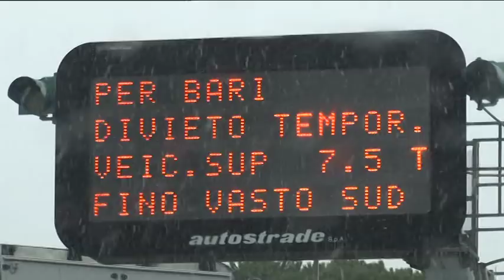Epifania con neve e gelo in Abruzzo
Forte ondata di maltempo prevista e tutt’ora in atto nella nostra regione. Neve gelo e tanti disagi, soprattutto nell’aquilano e nel chietino. Il punto della situazione nel servizio di Francesca Romana Testi